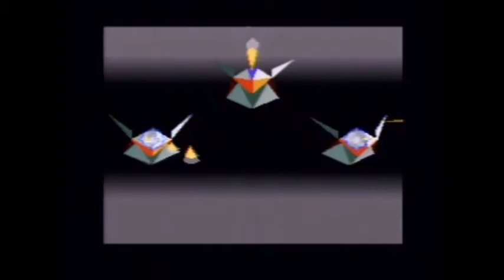Let's Play Star Fox SNES Route 1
Hello everyone! Here is my play through of Star Fox for SNES!

In this video, I will take you through Route One of the Lylat System!

Thank you Adam aka Bonghorn Leghorn for the idea! I hope you enjoy it!

*Note*

Game played through and captured on original SNES and Cartridge

ALL PROPERTIES OWNED BY NINTENDO.